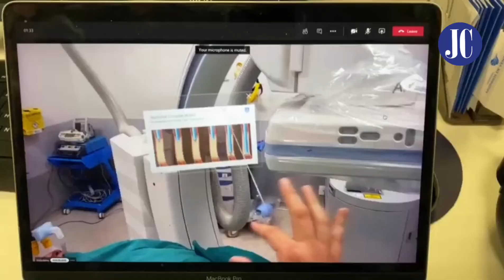Realidade virtual ajuda procedimento vascular inédito no Rio Grande do Sul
Realidadevirtual ajuda procedimento vascular inédito no RioGrandedoSul. Vídeo mostra a desenvoltura da equipe do HospitalMoinhosdeVento, em PortoAlegre, na sala de cirurgia. Mais informações Assista a mais vídeos da playlist de Notícias